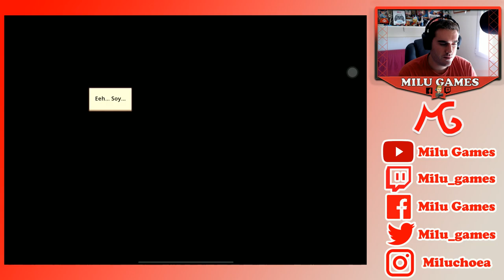🤙🏻❤️NOS HABLA UN CUADRO??? GUARDIAN TALES MUNDO 3-2, PARTE 2 Y GUARDIAN TALES MUNDO 3-3